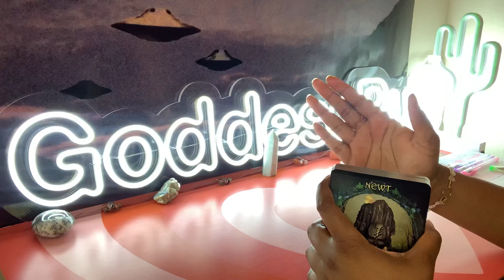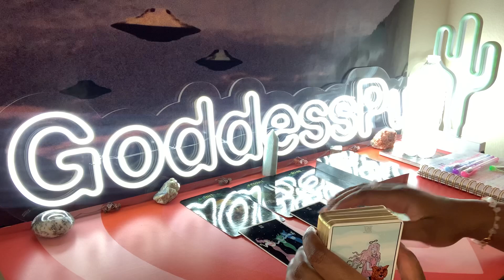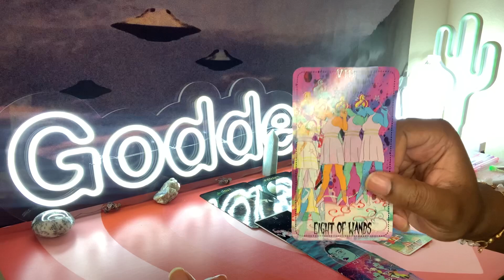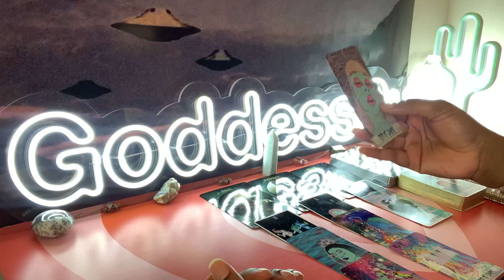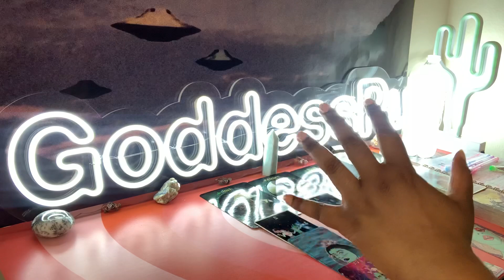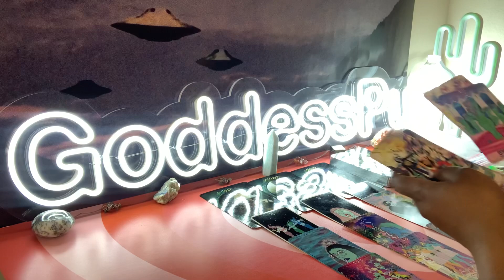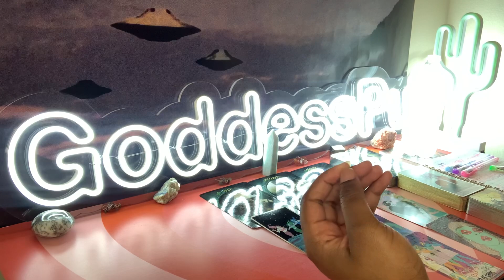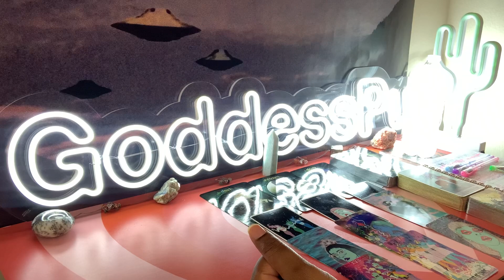LEO 🌿 NEXT 48 - THEY USE YOUR FRIENDS TO GAIN ACCESS TO YOU 🌿 MAY 12-13 2022 PSYCHIC TAROT READING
Leo this is your May 2022 psychic tarot reading! Watch your Sun, Moon, rising, Venus and North Node signs for more clarity.

3. OPTIONAL: You are welcome to send a BRIEF message regarding information that you would like me to focus your reading on.